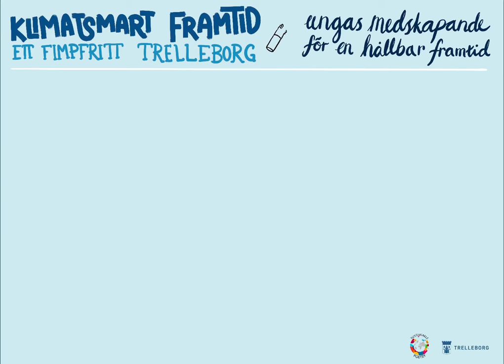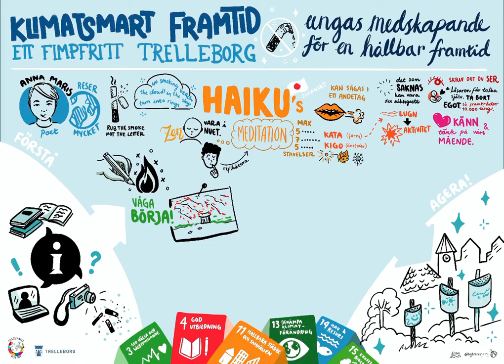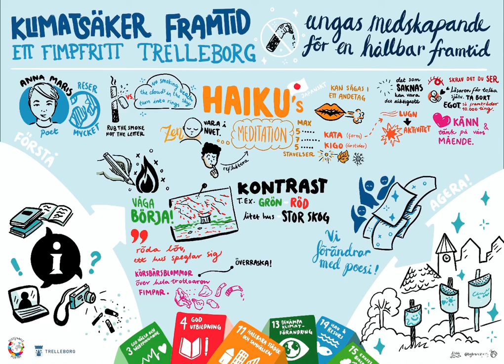Haiku - workshop - Söderslättsgymnasiet - Projekt: "Visionen om ett fimpfritt Trelleborg"